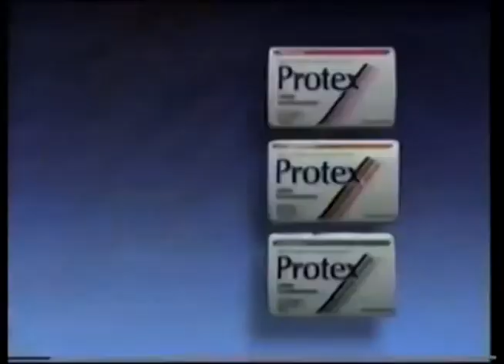Comerciales mexicanos: Protex 1993 II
El jabón se divide en 3: balance, suave y ultra